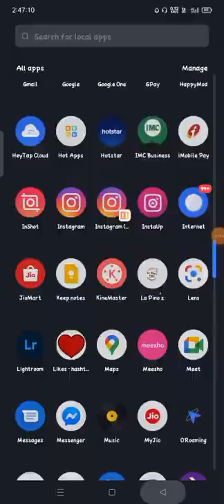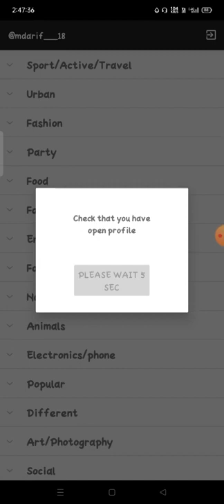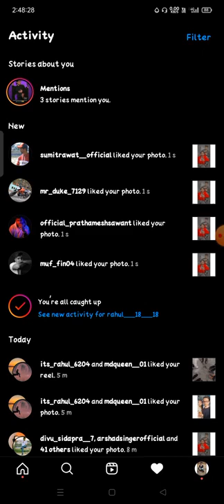كيف لزيادة المتابعين على Instagram زيادة المتابعين على Instagram